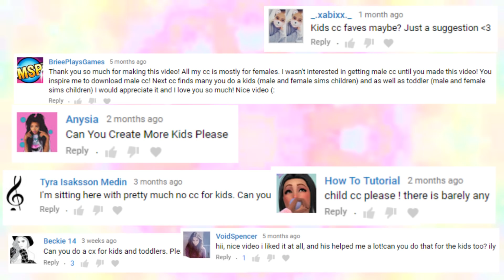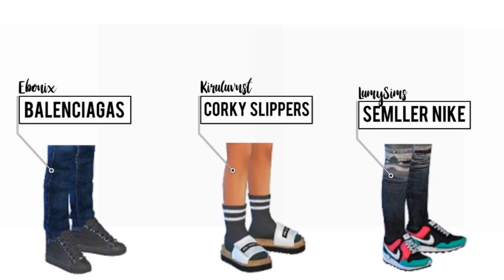Child CC Haul // 50+ ITEMS - Hair, Clothes, Accessories, Shoes + Full CC List (THANK YOU FOR 50K ♡)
✧ Y'all... this was a real struggle. 80% of child cc is TRASH but I made sure I found a good haul for you guys. ♡

♛ Origin ID: PrincessKillaa99

✧ CC LIST  ✧

- EVERYTHING IS LINKED IN ORDER OF VIDEO -

✧ If I'm missing anything, make sure to let me know ✧